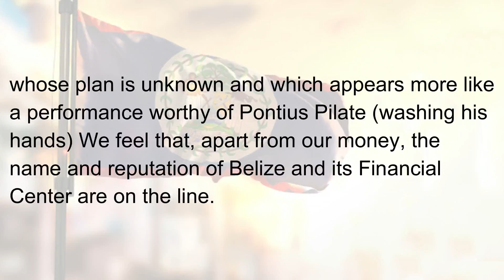Open letter to Dean Barrow Prime Minister of Belize on Choice Bank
Panamanian Attorney Giovanni Caporaso Gottlieb ask Prime Minister of Belize Dean Barrow the inmediate destitution of the Central Bank of Belize Governor due to the Choice Bank crisis.